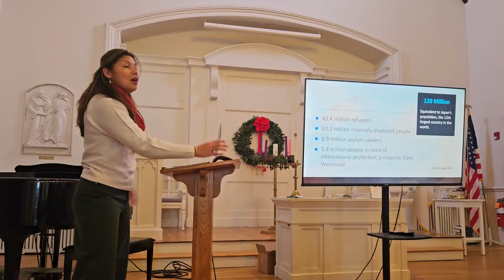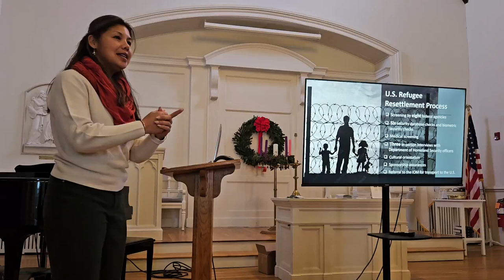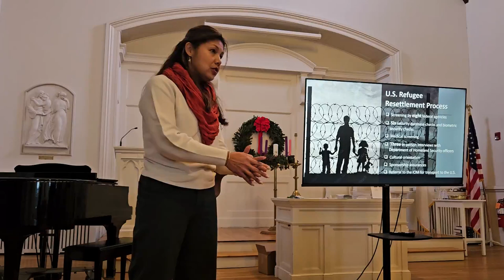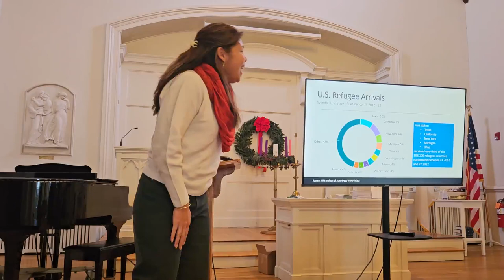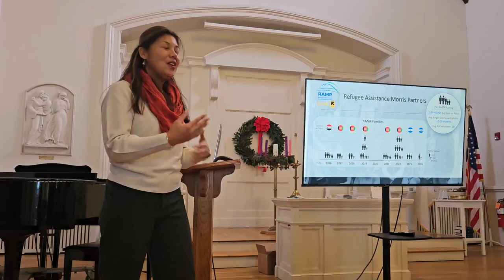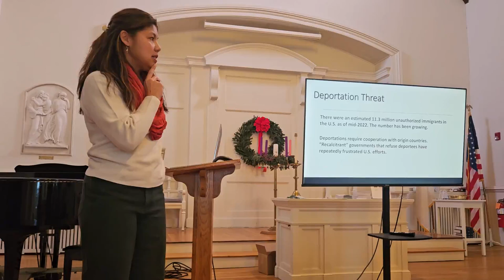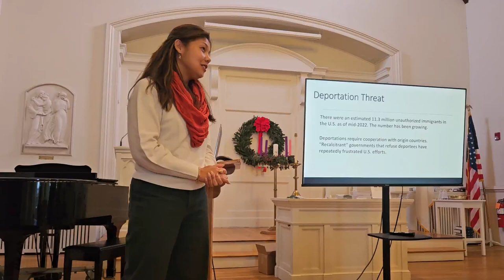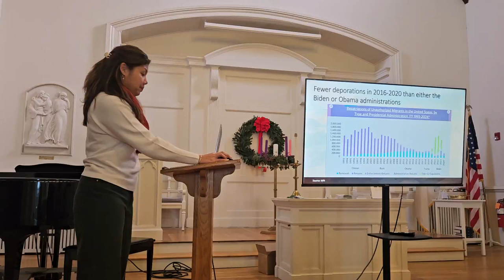Adult Ed: Worldwide Refugee Situation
Our guests will be Ninna Bella Roco and Carol Graham, from RAMP, the agency with which PCM has for some years maintained a relationship in support of refugees in our area. Here is an overview of Sunday's timely presentation:

As a result of persecution, conflict, violence or human rights violations, we are witnessing the highest levels of forced displacement on record across the globe. Listen to an overview of the worldwide refugee situation as well as the U.S. role historically in refugee admissions. Discuss which refugee populations find themselves in our NY/NJ area and what local non-profit organizations are doing to support their resettlement. Finally, explore the outlook for refugees in 2025 and beyond.

A career technology executive, who most recently was Chief Digital Officer at a UN agency, Ninna  Bella Roco volunteers with RAMP, IRC, JBWS and other local organizations, finding purpose in providing direct support to our most vulnerable populations.

Carol Graham is the president of RAMP.  She taught a variety of subjects for 31 years at the Morris County School for Technology.  She is a member of the Dover Randolph Quaker Meeting.